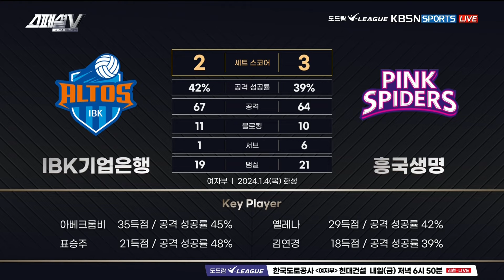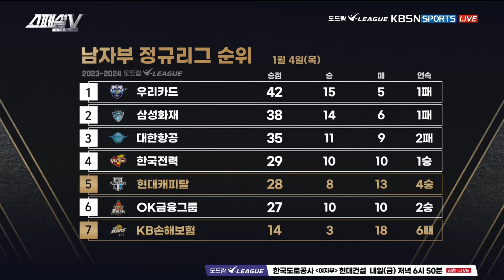[KBSN SPORTS] EVERY DAY 스페셜V_71회